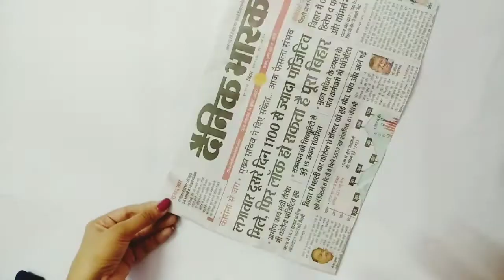DIY Making Flower Bouquet From Shopping Bags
easy and simple way to make flowers using simple items